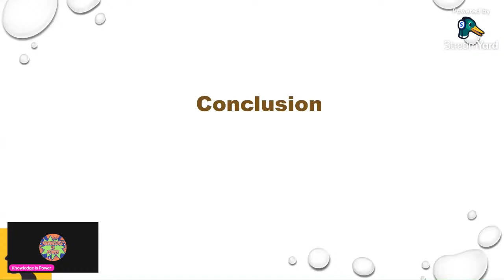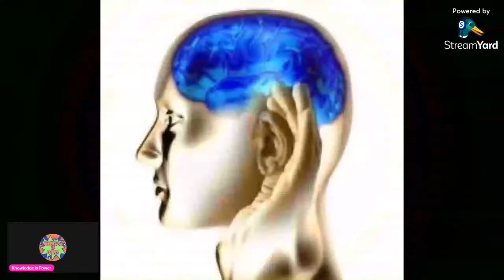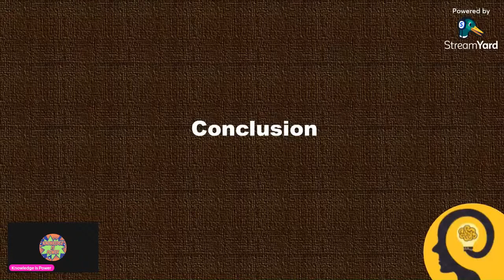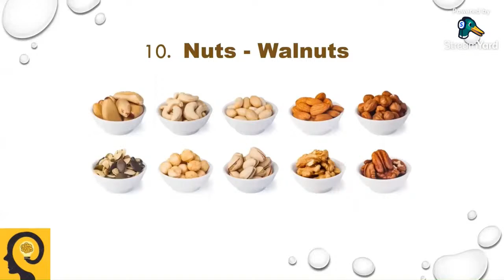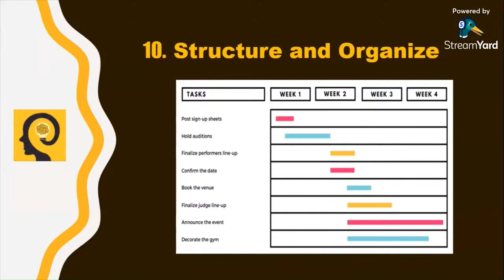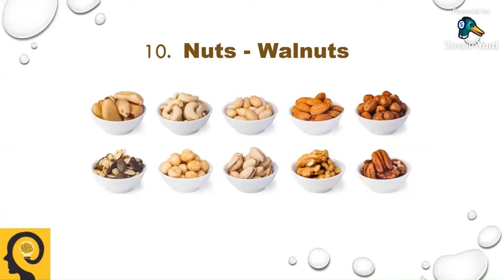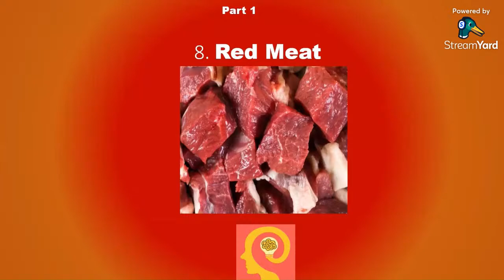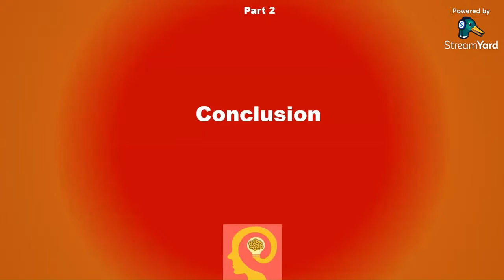FREE WH to Members + Lapagan + Dikitan + Knowledge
FREE WH to members
FREE Lapagan
FREE Dikitan
FREE Knowledge
Tara na and let's enjoy + get more friends